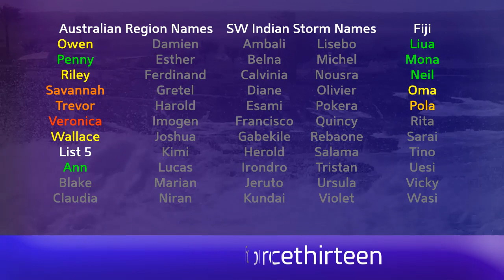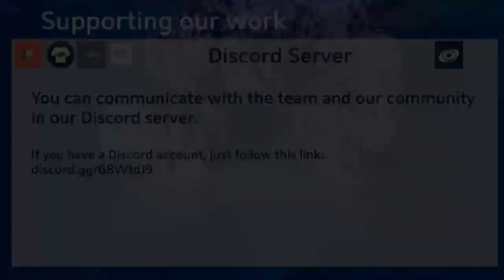Tropical Weather Bulletin (Ex-Gabrielle, Faxai, 95W) - September 11, 2019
The remnants of Faxai are speeding towards the northern Pacific ocean.

Gabrielle has turned post-tropical in the North Atlantic, with its remnants likely to strike the British Isles later this week.

Invest 94L has a small chance of becoming a tropical cyclone in the Central Atlantic. An area of interest behind it could become a significant tropical cyclone in the Central Atlantic.

Invest 95L is located near the Turks and Caicos islands, and could develop into a tropical cyclone as it moves westwards towards the Gulf of Mexico.

Invest 95W is likely to circle around the Philippine Sea for several days, and could develop into a significant tropical cyclone northeast of the Philippines late this week.

Invest 97W has formed further east, and could become a tropical cyclone over Micronesia.